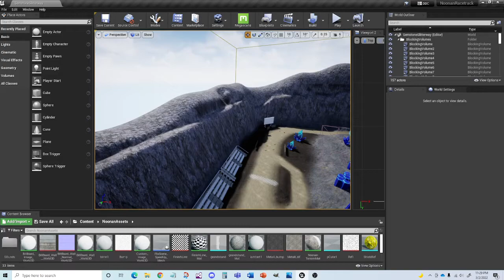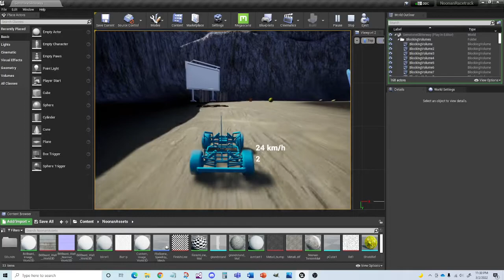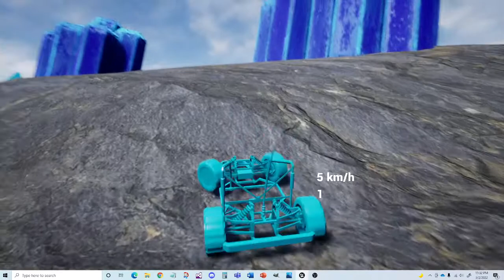Noonan_Racetrack_Meshes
In this video, I showcase the Meshing development stage of my racetrack: Gemstone Glitterway!